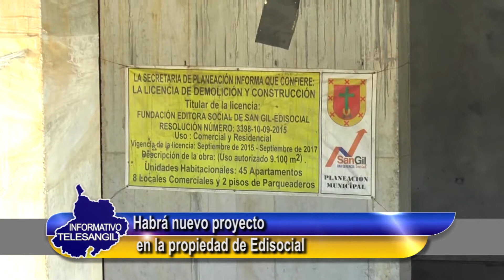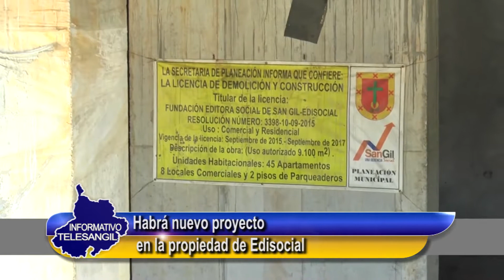Habrá nuevo proyecto en la propiedad de Edisocial